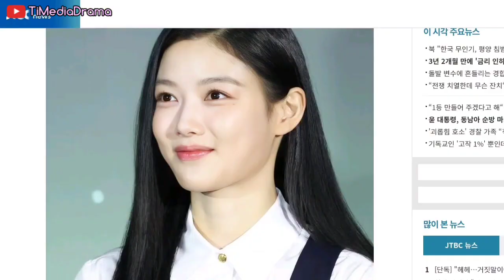TAWARAN JADI PENCOPET DI "100 DAYS OF LIES" KIM YOO JUNG